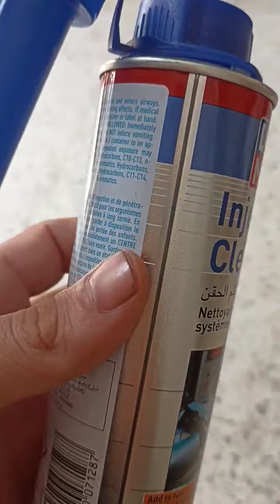معلومة على سريع الله يجعلها في أجر مول السيارة